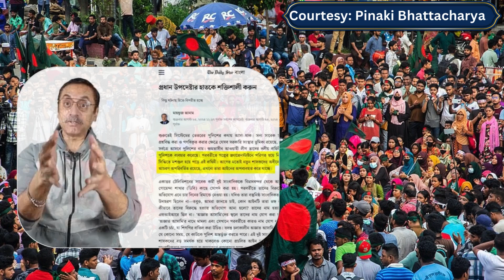হাসিনা মোদির প্রধান বাংলাদেশী মিডিয়া || Pinaki Bhattacharya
হাসিনা মোদির প্রধান বাংলাদেশী মিডিয়া || Pinaki Bhattacharya || The Untold

হাসিনার গুপ্ত সহযোগীরা সাবধান || মাহফুজ আনাম || Pinaki Bhattacharya || The Untold প্রধান উপদেষ্টার হাতকে শক্তিশালী করার আহ্বান জানিয়ে যা লিখলেন মাহফুজ আনাম কী লিখছে আসেন, সদ্য সাবেক সরকারকে প্রশ্নবিদ্ধ করা ও গণধিকৃত করার ক্ষেত্রে যেসব সরকারি সংস্থার ভূমিকা রয়েছে, তার মধ্যে সর্বগ্রে আসবে পুলিশের নাম। ক্ষমতাসীন আওয়ামী লীগ তাদের দলীয় বাহিনী হিসেবে পুলিশকে ব্যবহার করেছে। পরবর্তীতে গল্পের ফ্র্যাঙ্কেনস্টাইনে পরিণত হয়ে নিজস্ব স্বার্থ সিদ্ধিতে মশগুল হয়ে পড়ে এই বাহিনী। আগের মতোই নতুন শাসকদের অধীনেও তাদের আচরণ অপরিবর্তিত রয়েছে, এখনো তারা আইনের অপব্যবহার করে যাচ্ছে।